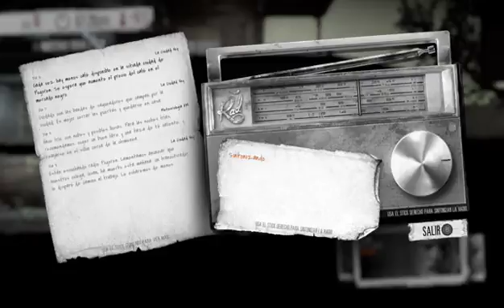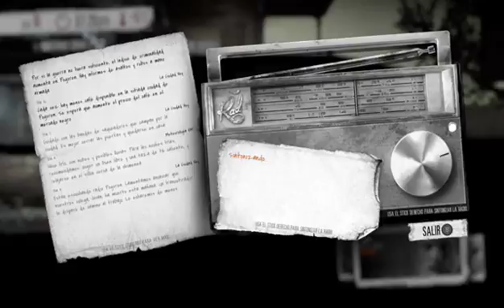#8 THIS WAR OF MINE: THE LITTLE ONES Gameplay español